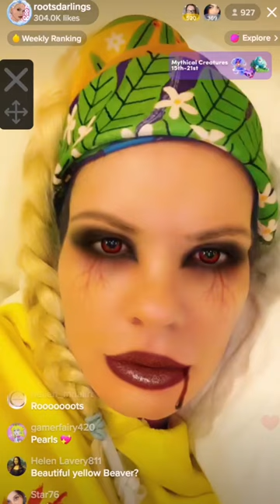Chelsea lee art loves this filter, roots darling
chelsea lee art playing with filters on live